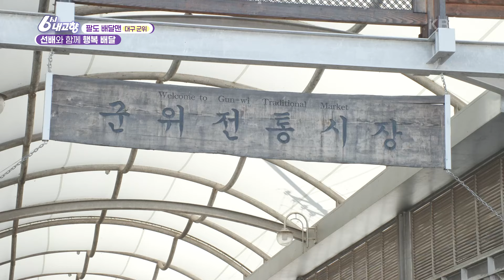“원조 배달맨이요? 오히려 좋아🥰” 18년 차 만물트럭 사장님께 한 수 배운 슬리피 [6시 내고향] | KBS 241003 방송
［팔도 배달맨］선배와 함께 행복 배달 - 대구 군위